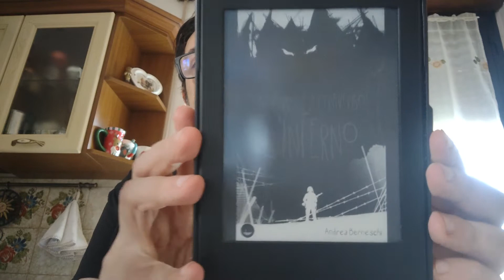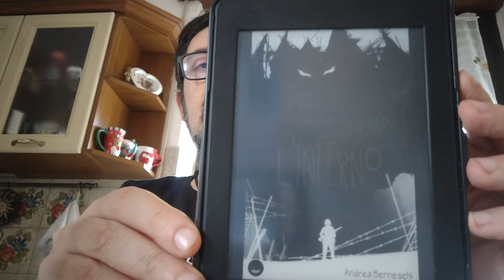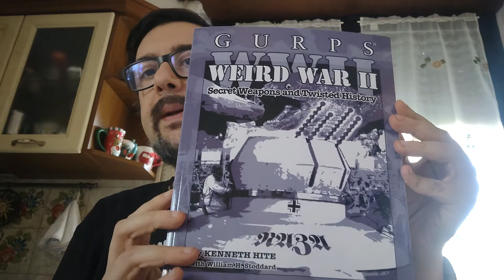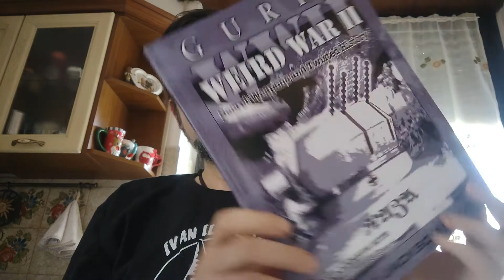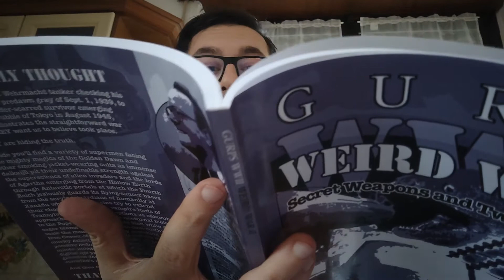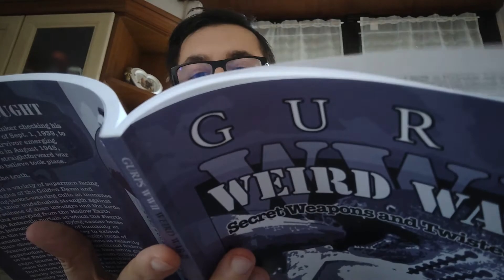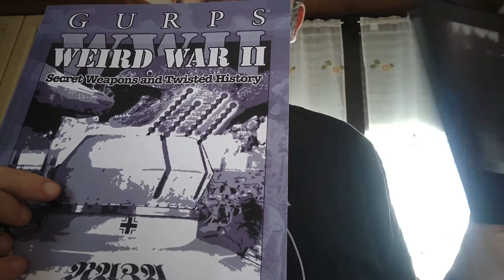Bloody Mary & Ucronie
In questo video troverete:
- La ricetta del Bloody Mary
- Un ottimo progetto ucronico
- Un setting per giochi di ruolo
👉 Storie dall'Europa Nera (volume 1)
👉 Weird War 2